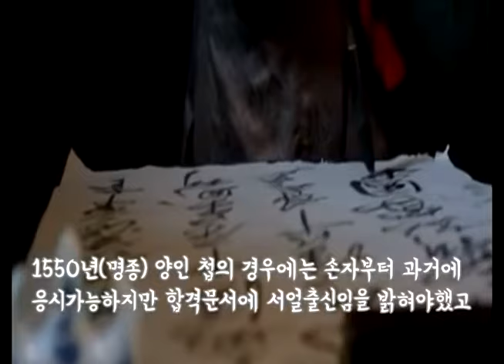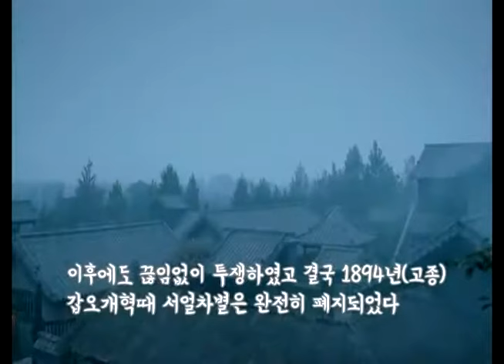조선의 무기계약직 서얼의 삶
조선의 무기계약직 서얼
실력으로 차별을 극복하다